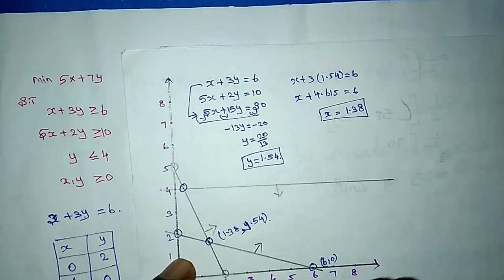Linear programming-graphical solution of min problem